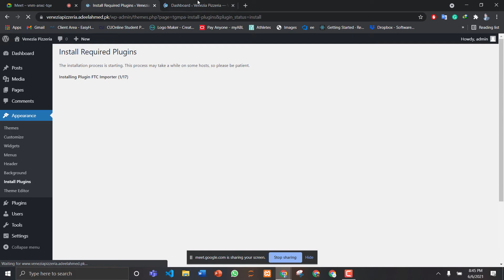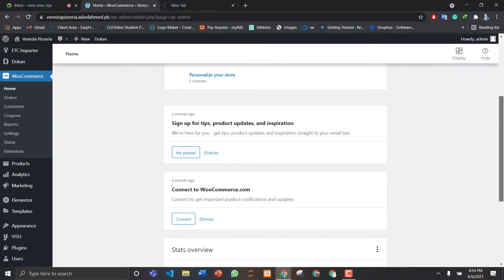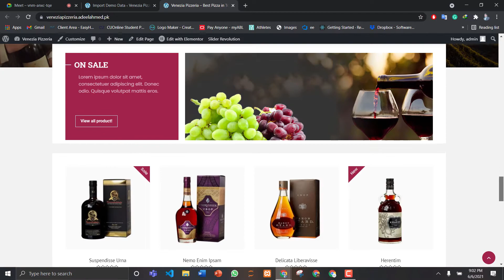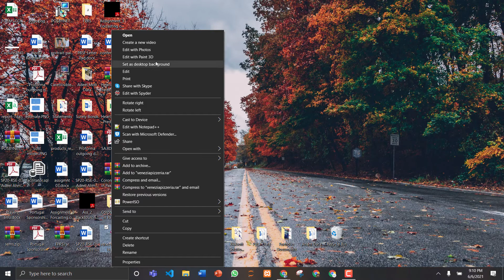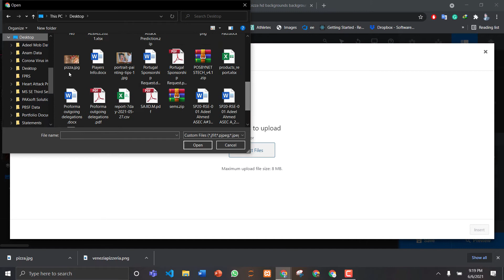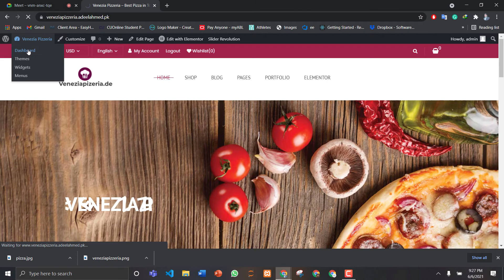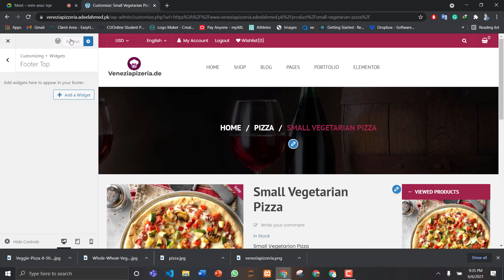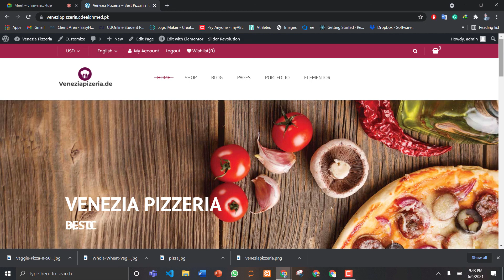Complete Web Development from Scratch using Wordpress in Hindi/Urdu Lesson 3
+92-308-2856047